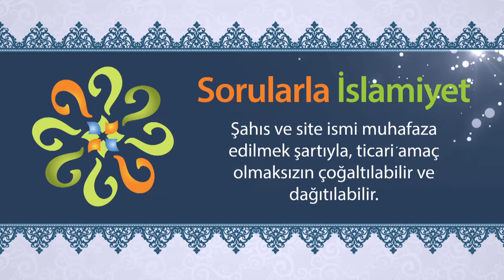İnsanın en yüksek gayesi nedir?